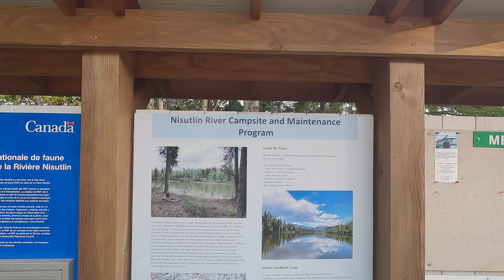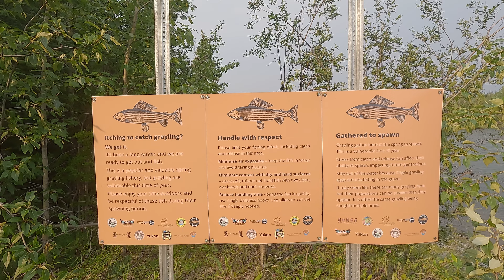Yukon, Rivière Nisutlin , 9 jours en canot/camping, 4K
Dans cette vidéo je vous présente la dernière partie de mon voyage au Yukon. Avec mes Amis Gabrielle et Stéphanie, leurs enfants ainsi que 1 de leur couple d'ami, nous nous rendons sur la rivière Nisutlin pour un trip de canot camping de 9 jours.